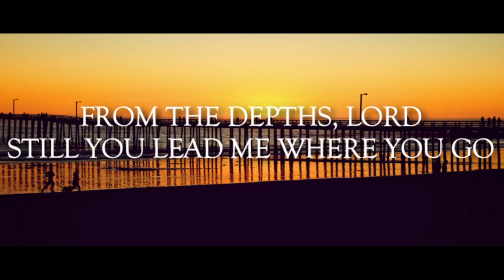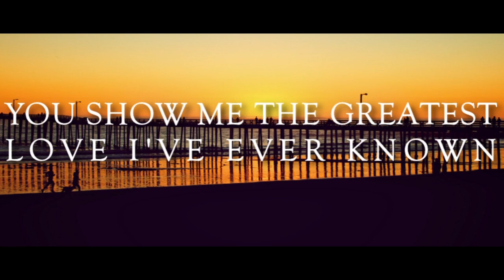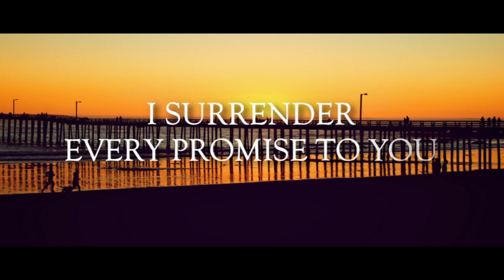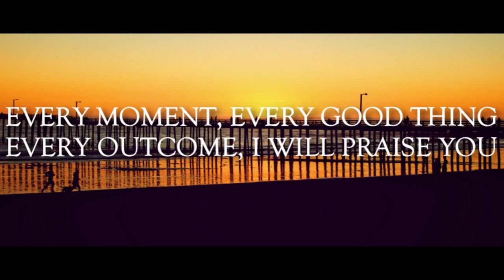*Thank You Jesus